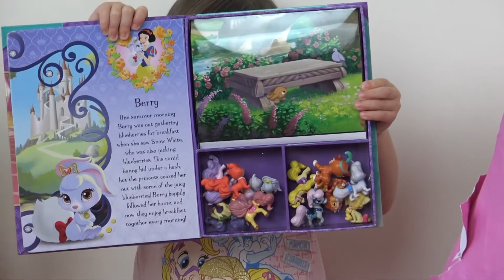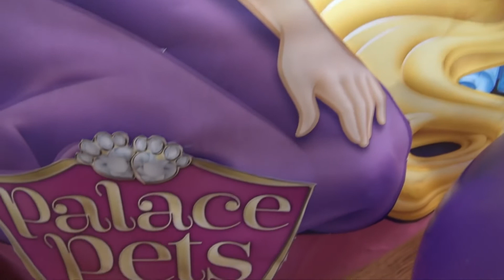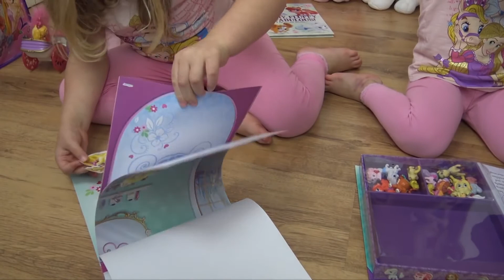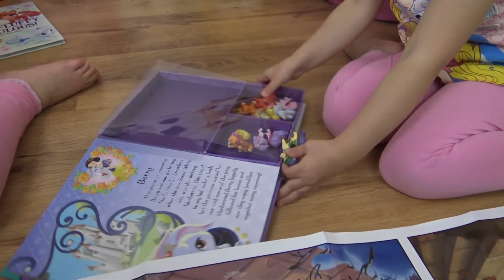Disney Princess - Super gigante ovo Surpresa - Filme Enrolados